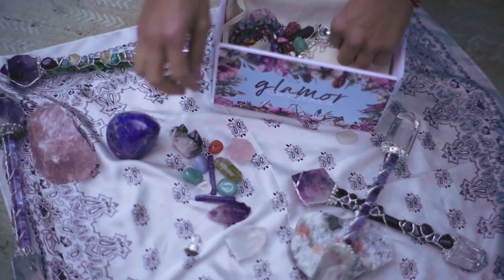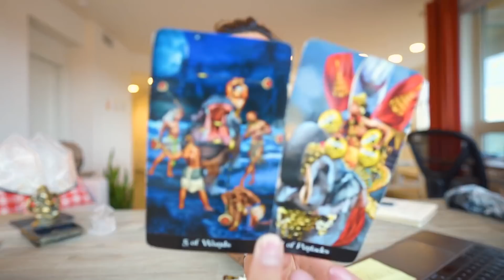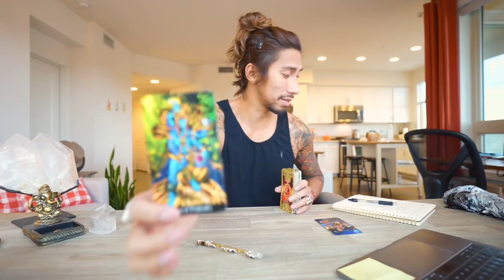PISCES SOULMATE "LEARN THIS AND THE SOULMATE COMES" DEC 8-9 DAILY TAROT READING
AMAZON LINK FOR TAROT CARDS USE IN THIS VIDEO: